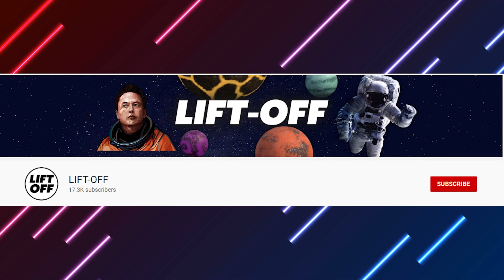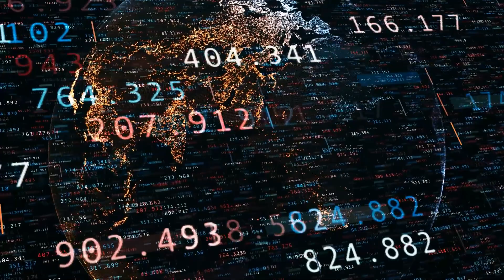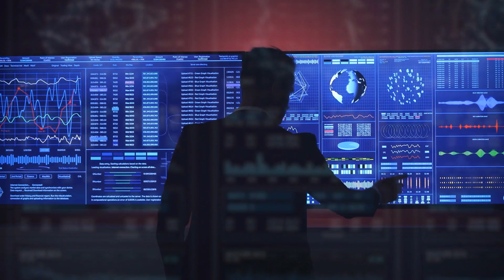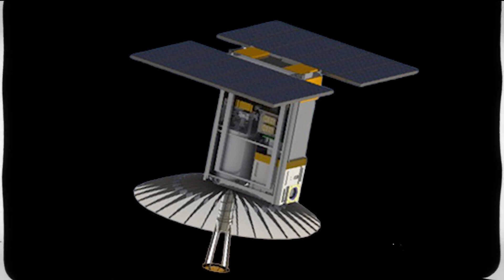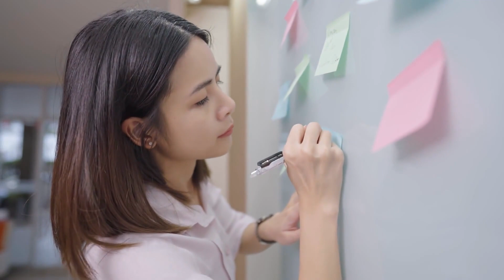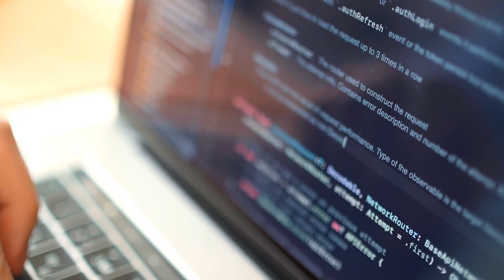IT HAPPENED! NASA's Artemis 1 Just PASSED Crucial Test!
NASA has come back to the headlines with a new project that is set to return humans to the moon. The Artemis 1 program is meant to be like the Apollo missions, which ended up landing humans on the surface of the moon. For a while now, the agency has been preparing for this, making plans and signing contracts, but it was not that easy. But now, we can finally say that there is some progress as we see the first stage of the project. So, what is the entire project about?